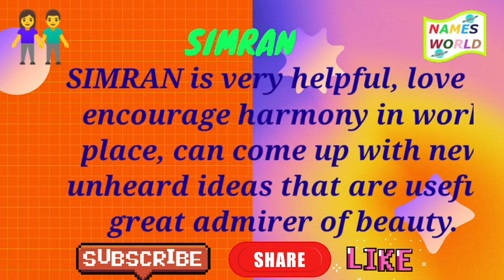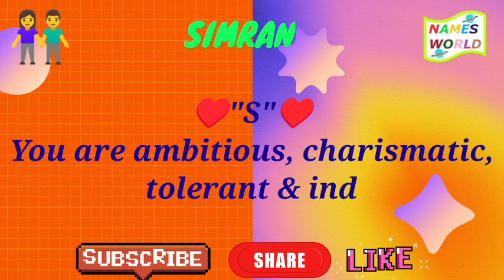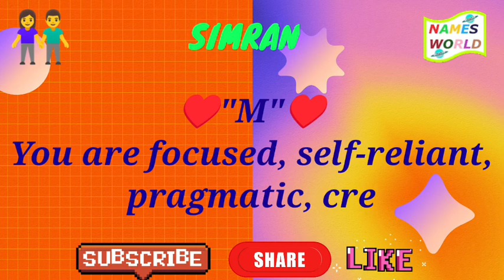Full Form, Meaning and Lucky Number of Name SIMRAN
Hello Guys !

This is MY NEW CHANNEL LINE WISE STUDY MIND ( LNWSM)